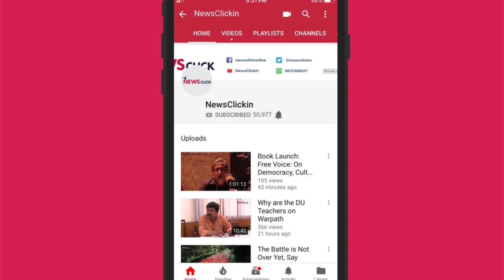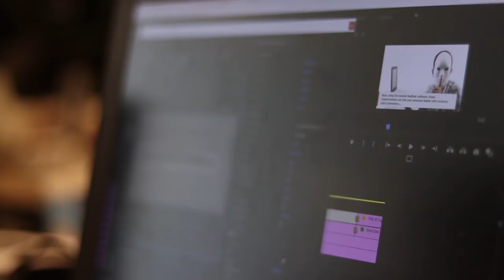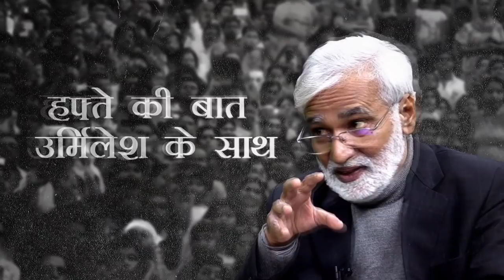आरक्षण खात्मे का षड्यंत्र: दलित-ओबीसी पर बड़ा प्रहार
‘हफ्ते की बात, उर्मिलेश के साथ’ के इस अंक में चर्चा है शिक्षा, खासतौर से उच्च शिक्षा कीI वरिष्ठ पत्रकार उर्मिलेश के मुताबिक भारतीय उच्च शिक्षा में आरक्षण नीति को जिस तरह ध्वस्त करने की कोशिश की जा रही है वो सामाजिक न्याय और बराबरी की लड़ाई के लिए बहुत घातक हैI